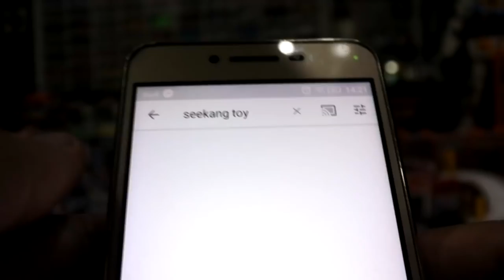รีวิว! รถเหล็กจิ๋ว scale 1:72 ตามล่าที่ โกดังญี่ปุ่นมือสอง